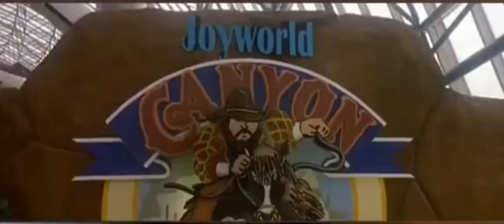Pequeños Genios Capitulo 3